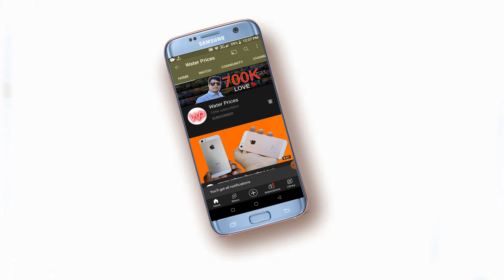Nokia 220 4G Dual SIM Mobile Review in Water Prices